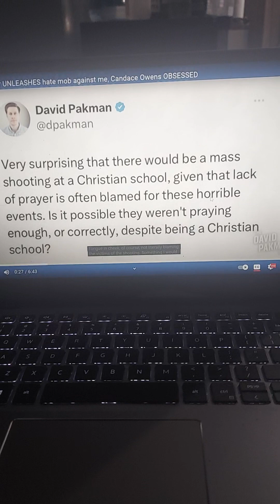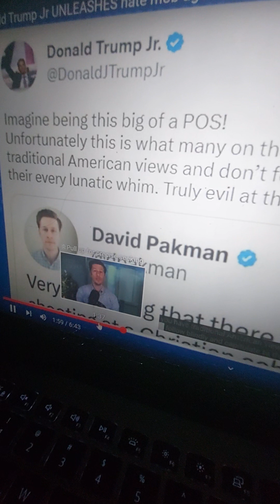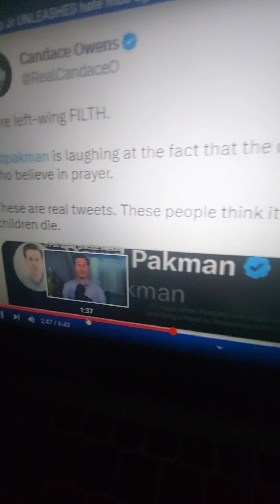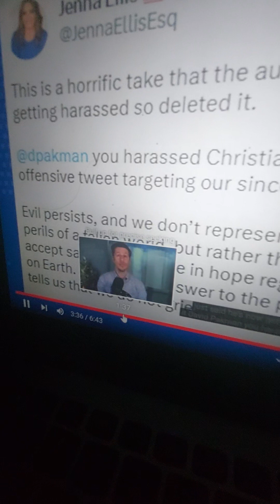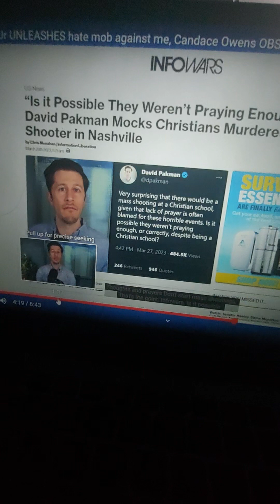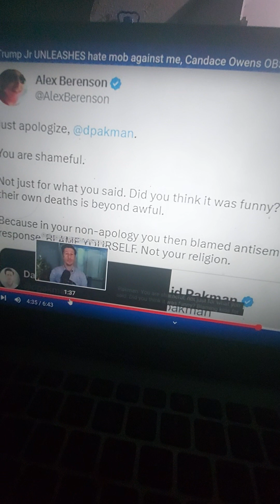A Christian viewer's response to David Pakman's "thoughts and prayers" tweet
This is my response to David Pakman's recent tweet regarding "thoughts and prayers" condemned by The American Right, Donald Trump Jr. Candace Owens, and countless others on the rightwing. Good luck David.